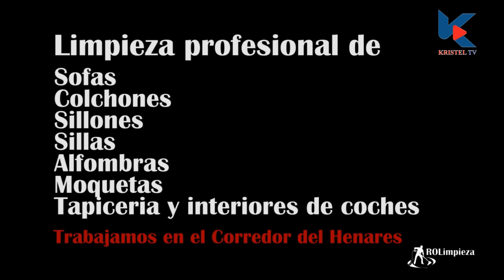De vorbă cu... Adrian Vișan și Florentin Răducan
O producție KRISTEL TV
Realizator: Nicoleta Dumitru,
Madrid - Februarie 2023